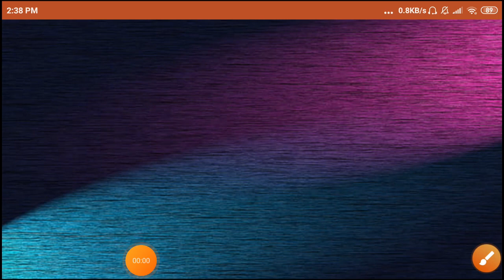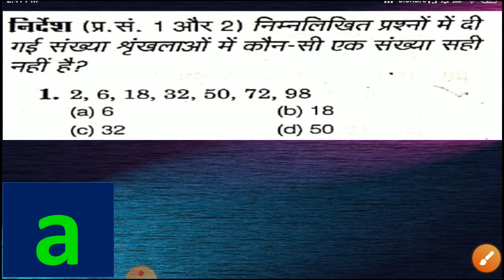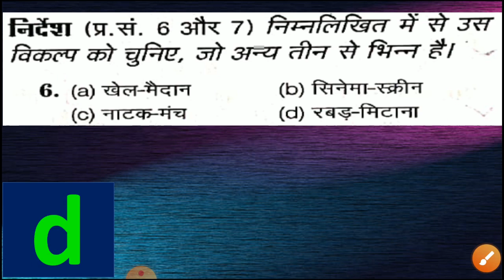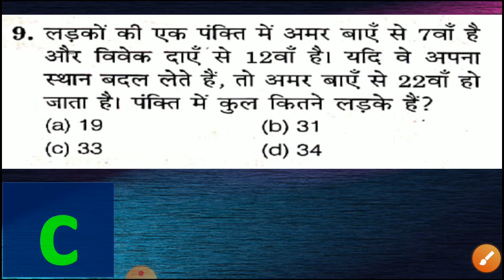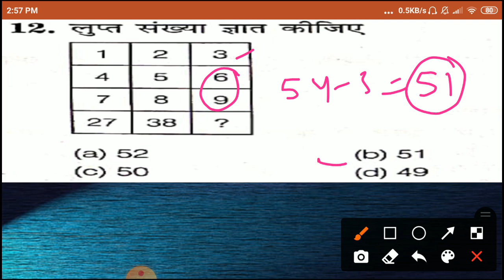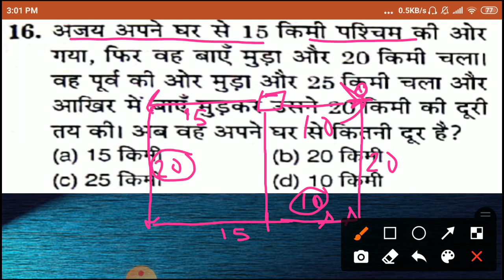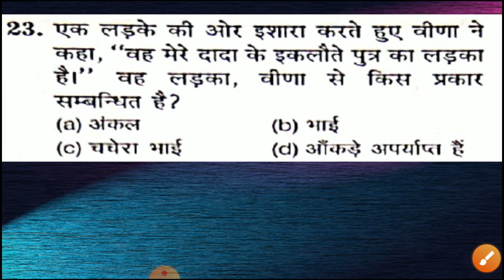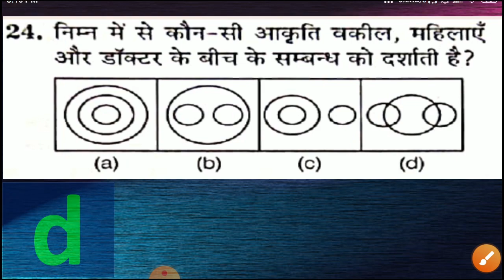U.P BE.d ENTRANCE EXAM 2021 PREVIOUS YEAR 2019 REASONING PART- 1 UPTET CTET KVS UPSSSC BTC UPPCS